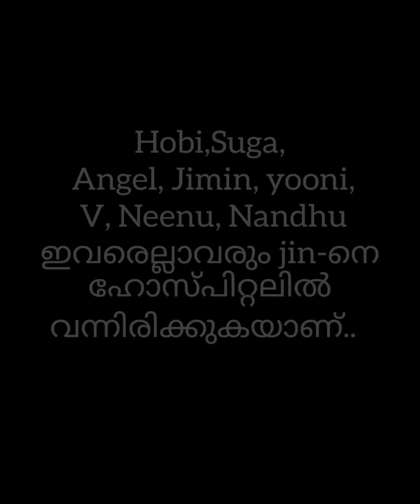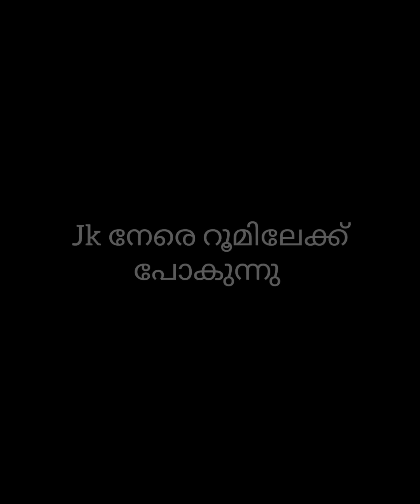THE STORY OF 7 STARS💕|Episode -8(B)Taekook|yoomin|sope|namjin